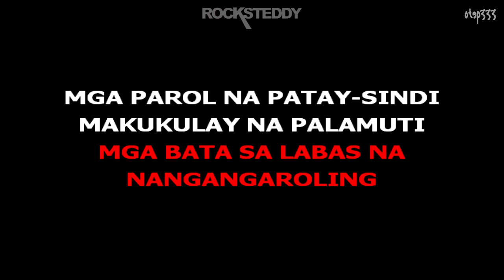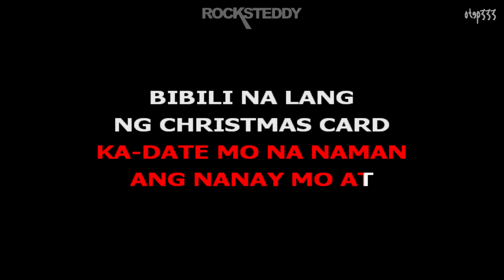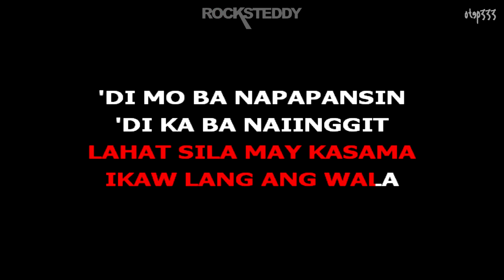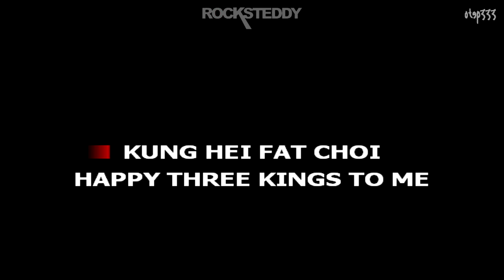Rocksteddy | Christmas Single (Karaoke + Instrumental)